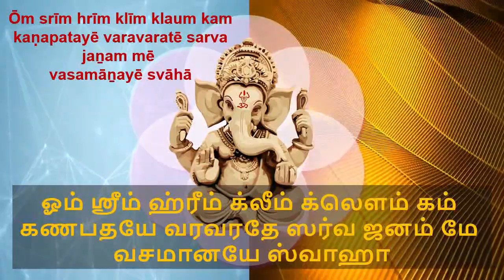The Powerful Ganapathi Moola Mantra in Tamil | Vinayaga Moola Mantra | விநாயகர் மூல மந்திரம்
Vinayagar Devotional Songs Tamil